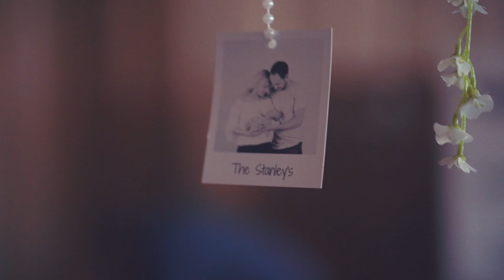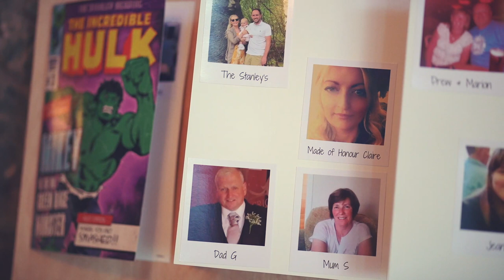Beautiful Disney Inspired Barn Wedding // Ashley + Greg // Pratis Barn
So happy to share this beautiful Disney inspired wedding of Ashley & Greg at Pratis Barn, Scotland

Shout out to all the suppliers who made their day magical:
Pouts & Pinups (make up)
Ian Mitchell Photography
Env-i Hair and Beauty ( hair)
Groove Culture (band)
Kingdom Kilts
Kudos Bridal Edinburgh (dress)
Gillian Stewart from Humanist Society Scotland